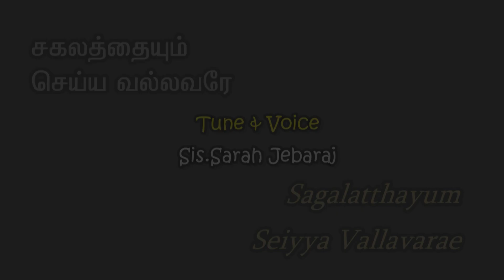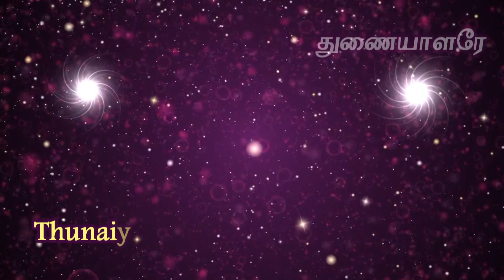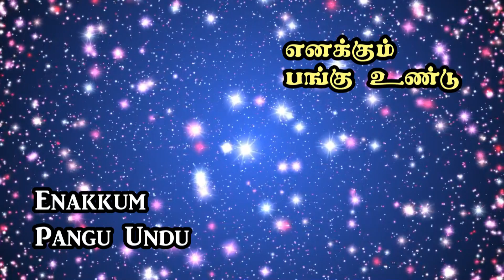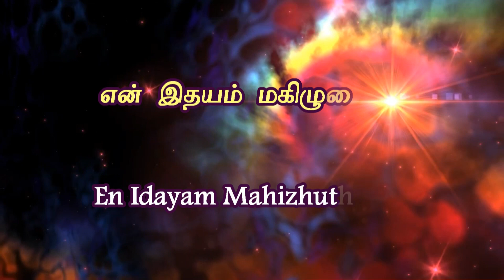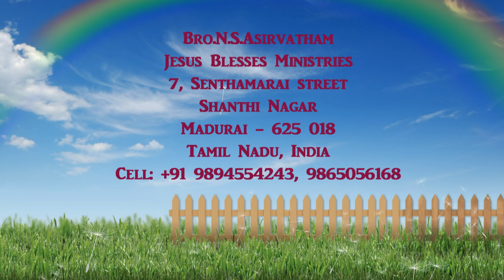சகலத்தையும் செய்ய வல்லவரே | Sagalatthayum | Tamil Christian Worship Song 2019 | Sis Sarah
A New Tamil Christian Worship song 2018 with Lyrics Sung by Sis. Sarah Jebaraj, Bangalore

Lyric by Bro. N.S.Asirvatham, Jesus Blesses Ministries, Madurai
Visual by Daniel Paul (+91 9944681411)

Here we have the Lyrics of the Song

சகலத்தையும் செய்ய வல்லவரே - நீர்
செய்ய நினைத்ததெல்லாம்
சகாயரே சம்ப10ரணரே
சரியாய் நடக்கும் தடைபடாதே

   ஆராதனை உமக்கே - துதி
   ஆராதனை உமக்கே

உதடுகளின் கனியாகிய
ஸ்தோத்திர பலிகளெல்லாம்
உன்னதரே உயர்ந்தவரே
உமக்குத்தானையா              (ஆராதனை)

தூபம்போல் ஏற்றுக்கொள்ளும்
எனது ஜெபங்களையும்
தூயவரே துணையாளரே
துதிக்கிறேனையா            (ஆராதனை)
நேர்த்தியான இடங்களிலே
எனக்கும் பங்கு உண்டு
நித்தியரே நீதிபரரே
நீர் எனக்கு போதுமையா       (ஆராதனை)

எப்பொழுதும் எனக்குமுன்னே
இருப்பவர் நீர் தானே
என் நேசரே எபிநேசரே
என் இதயம் மகிழுதையா      (ஆராதனை)

tamil christian songs new
tamil christian songs latest
tamil christian songs with lyrics
tamil christian songs old
tamil christian songs kids